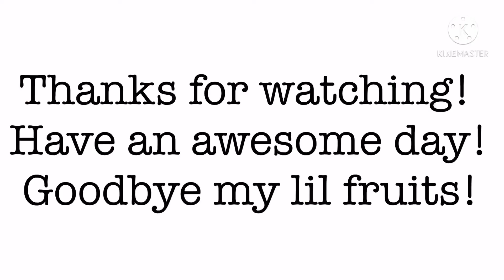How not to make Ramen Noodles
☞︎Well today I didn’t accomplish making Ramen Noodles-☜︎
Tell me how you like the editing and video style in the comments!

I’m working on a brand new server for the channel! It’ll take some time, so be patient!

You are all appreciated, loved and you are valid no matter what!

Pronouns✍︎︎ She/He/They :]

Cya my little fruits!!♫